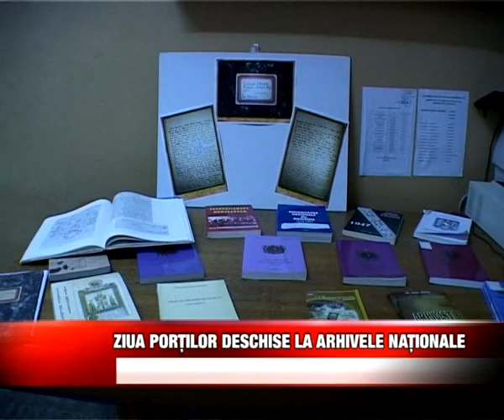ZIUA PORTILOR DESCHISE LA ARHIVELE NATIONALE